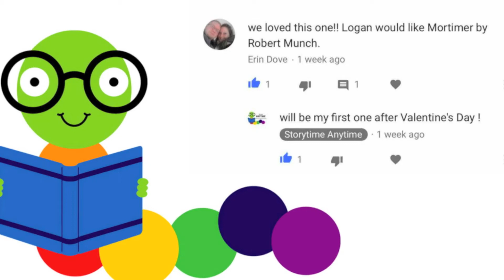Mortimer - Kids Books Read Aloud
Mortimer
Author - Robert N. Munsch
Illustrator -  Micheal Martchanko

It's Mortimer's bedtime, but he would much rather sing his rowdy song. Mom, Dad, and even the police can't get him to quiet down until they become so distracted by each other that Mortimer drifts off to sleep.